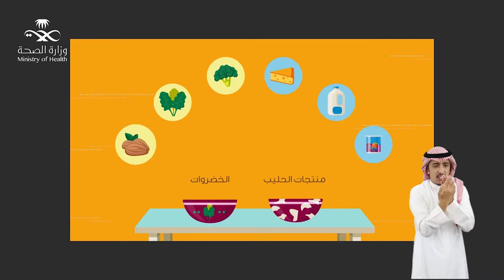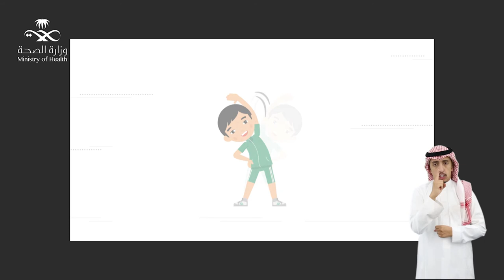فيتامين د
فيديو تثقيفي للتوعية الصحية من إنتاج وزارة الصحة السعودية
مترجم إلى لغة الإشارة